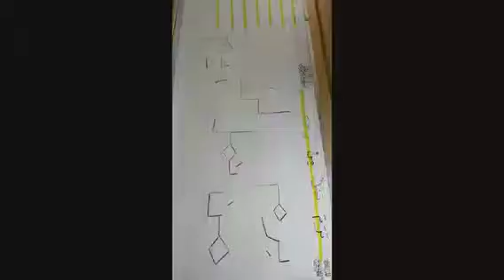trim 296B1D86 29C5 46E9 BB31 B6F8B1A30797